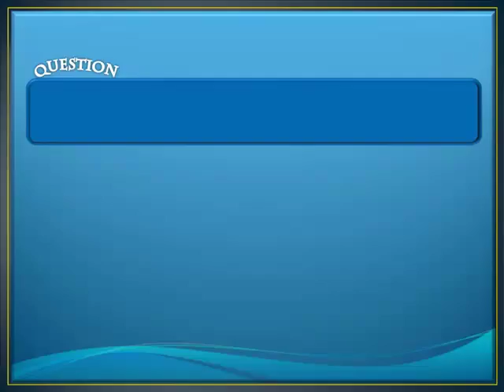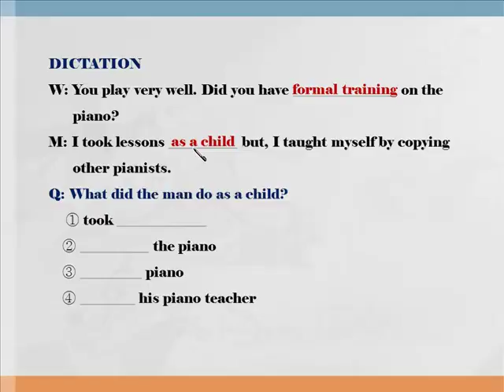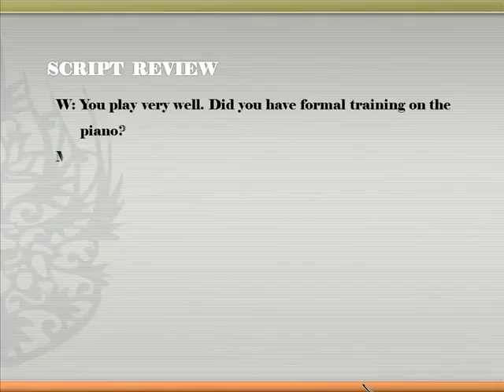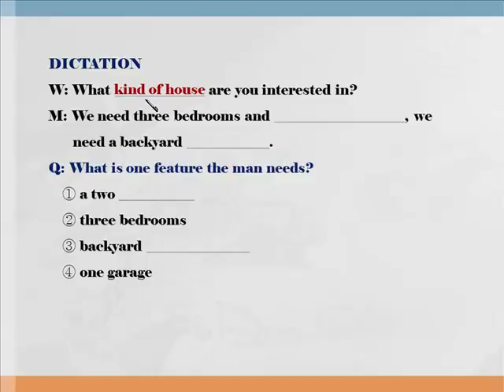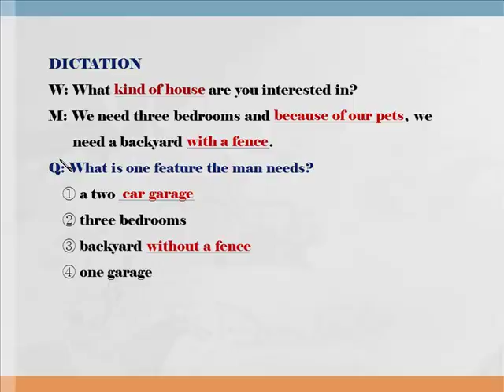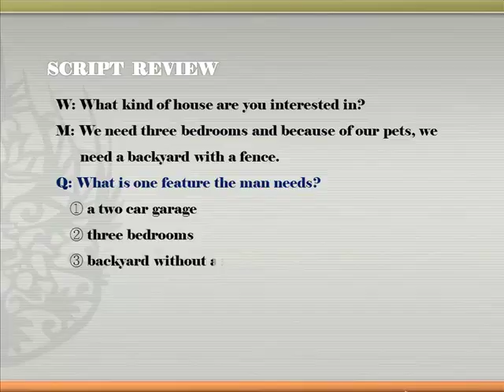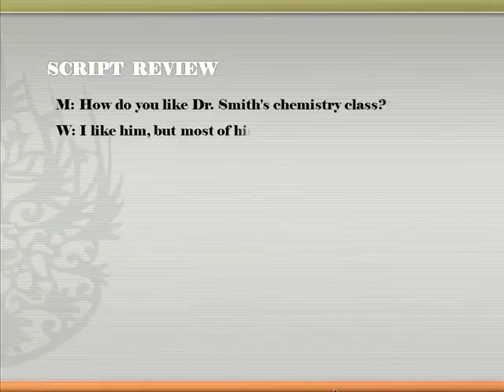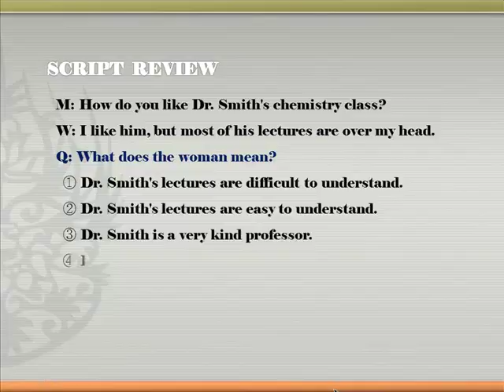[토익] Listening Up Dialogue-Question 58~60번